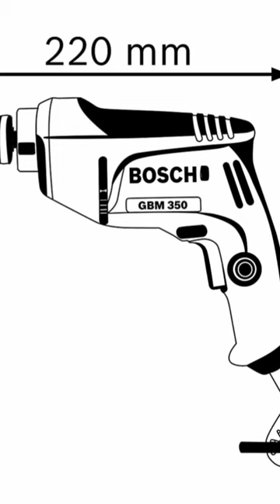Power core drills